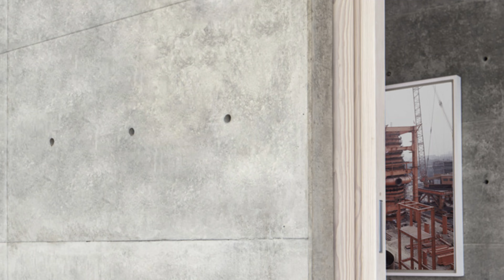Exploring K House: A Symphony of Concrete and Nature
K House showcases the versatility and beauty of concrete, using light and greenery to enhance the depth of its walls. The house’s entrance is defined by a central axis flanked by exposed concrete walls and beams, leading to a terraced garden. A skylight along the axis creates a luminous pathway that extends light to the basement via a glazed opening. The central axis divides the house into a guest wing and an owner’s wing, with the master bedroom offering views of treetops and a sloped terrain. Surrounded by exterior courtyards, the house features unique spaces for greenery and art through deep niches and sloping green terraces. Douglas solid wood flooring and cabinetry add warmth to the concrete structure, creating a balance of transparency and solidity.
Project credits:
Architects: Ronnie Alroy Architects
Area: 900 m²
Year: 2022
Photographs:Amit Geron
Manufacturers:  Dinesen, Arredamenti Santiccioli, FLOS, Hedcinema, Miklachonet, Wintec, fervital
Lead Architect: Ronnie Alroy
AMAZON PRODUCTS:
Maybe You Will Like This Products
Poly and Bark Enzo Chair, Black
Shaker Desk with Drawer and Charging Station
Rustic Dining Chair with Cushions
Console Tables for Living Room
Modern Wood Console Table
Sweet Home Collection Rocking Chair
COLAMY PU Leather Dining Chairs Set
4 Side Chair for Dining Room
Knight Home Hayden Fabric Dining Chairs
Furniture Lotusville PU Leather Dining Chairs
A Century of Style Hardcover
The Details That Matter Hardcover
Laid-back Interiors for Modern Living